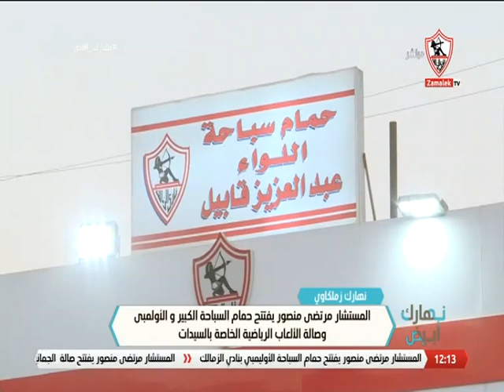المستشار مرتضى منصور : أطمئن الجمهور كل أحلامهم مجابة و لن يكون على الزمالك مديونية قبل 30 يونيو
نهارك زملكاوي .. المستشار مرتضى منصور : أطمئن الجمهور كل أحلامهم مجابة و لن يكون على الزمالك مديونية قبل 30 يونيو